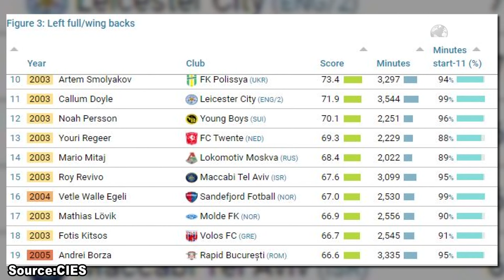Top News/ Kampionët e së ardhmes. Mario Mitaj mes 30 talenteve më të mirë botërorë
Observatori i Futbollit CIES është një organizëm që publikon shpesh klasifikime për më të spikaturit në këtë disiplinë sportive. Këtë radhë ky organizëm i specializuar në fushën e statistikave ka përpiluar një klasifikim për talentet më të mirë të lindur në vitin 2003 të pagëzuar si ‘Kampionët e së ardhmes’ dhe në këtë klasifikim spikat emri i futbollistit të kombëtares shqiptare Mario Mitaj.
Ky klasifikim është bazuar jo vetëm te minutazhi i aktivizimit të lojtarëe në klubet përkatëse, por edhe në atë me skuadrat kombëtare gjatë këtij viti dhe nëse i kanë nisur përballjet si titullarë. Në këtë klasifikim të CIES, mario Mitaj që është pjesë e Lokomotivës së Moskës, është i pozicionuar në vendin e 14, përkrah emrave të tillë si Alejandro Balde i barcelonës, Calëill i Chelsea, Netz i Borussia Moenchengladbach etj
Mario Mitaj gjatë këtij viti ka bërë paraqitje të shkëlqyera me kombëtaren shqiptare teksa ishte një element shumë i rëndësishëm në mbrojtjen kuqezi gjatë fushatës së kualifikueseve të Euro 2024 me kombëtaren shqiptare që ishte një prej skuadrave që kishte pësuar më pak gola